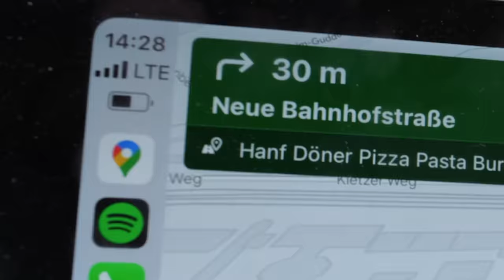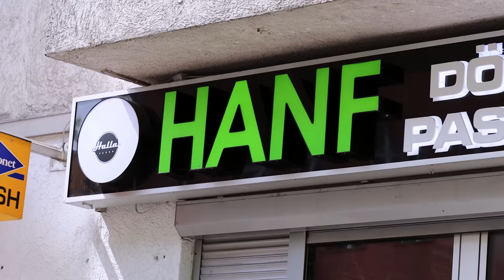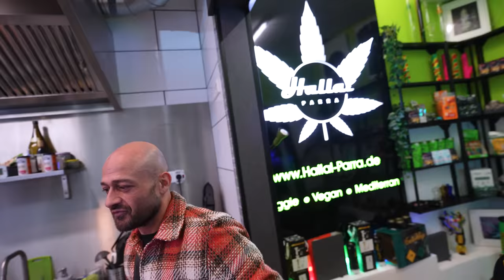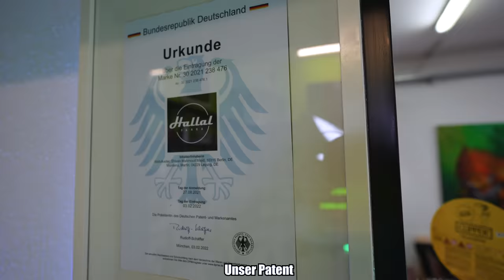DEUTSCHLANDS ERSTER H🥦NF-DÖNER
Ich war zu Besuch bei Deutschlands erstem H🥦nf-Döner! Ich hatte keinen Plan was mich erwartet und wurde quasi live vor der Kamera überrascht. Möchte euch auch gar nicht zu viel verraten und wünsche euch viel Spaß im Video.

Meine Produkte:
Saftig-Shop.de
Code: Holle10
H🥦nf Döner Pizza Pasta Burger
Adresse: Neue Bahnhofstraße 26A, 10245 Berlin
Gute Arbeiter:
Feinschnitt, Finales Video: Filmjohann